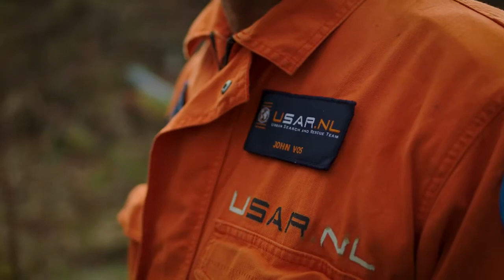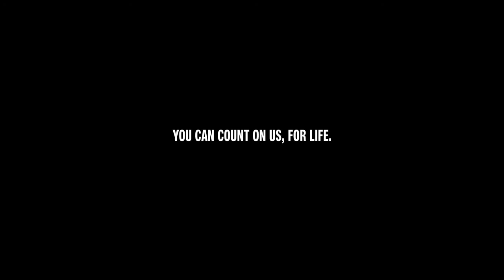Holmatro Mini Documentary I UNLEASH You can count on us for life I English subtitles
Meet John Vos, member of the Dutch USAR Team. This Heavy Team can be deployed worldwide after disasters and earthquakes. Within it John has the role of a Rescue Worker. John is a man who walks up to situations where most people will walk away. He sees it as his duty to help other people and feels priveliged that he can do this job.

The mission that left the biggest impression with John was the earthquake in Haiti back in 2010. Approximately 200,000 people died  on their search for survivors John and his team had to find their way through dead bodies and thousands of people in need of help. These are images he carries with them for the rest of his life.

In this short documentary John gives a glimpse into his job and talks about his internal drive to save people's lives.